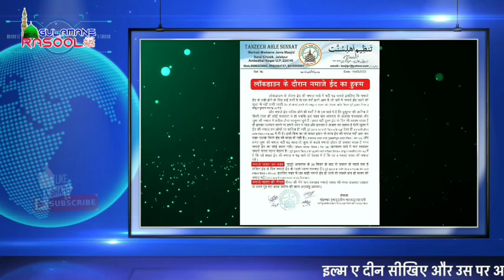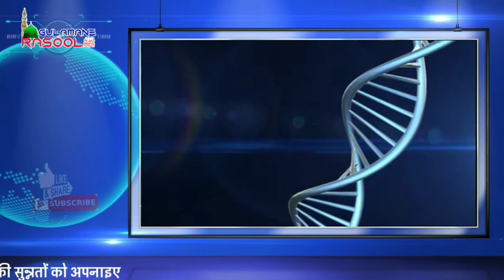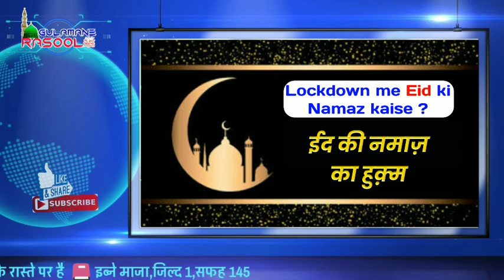Eid ki Namaz Lockdown me kaise | ईद की नमाज़ का शरई हुक़्म | Tanzim Ahle Sunnat | Gulamane Rasool ﷺ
Tanzim Ahle Sunnat, Jalalpur, Ambedkar Nagar, UP

Muhammad Imamuddin Masoodul Qadri
Khadimuttadris walifta Darul Uloom Nidaye Haq, Jalalpur Ambedkar Nagar UP

Eid ki Namaz Lockdown me kaise
ईद की नमाज़ का शरई हुक़्म